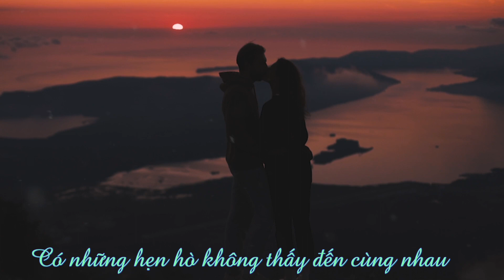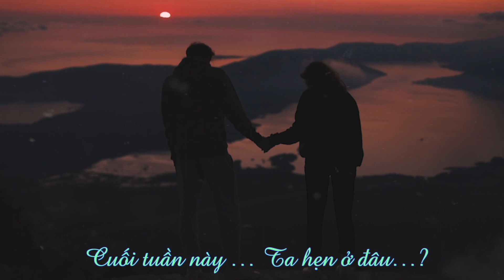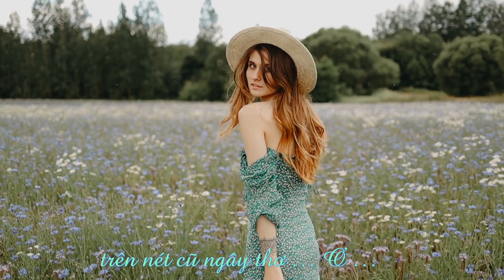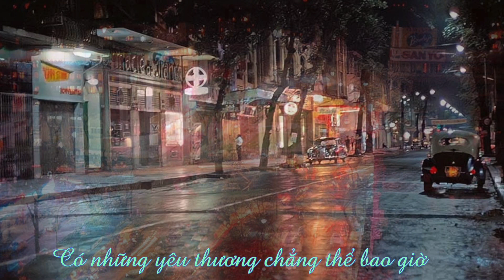CUỐI TUẦN HẸN PHỐ I LỆ HỒNG I THIÊN AN I Saxo KHÁNH NGUYỄN I Thơ PTN THANH I Nhạc CALI VIỆT PHƯƠNG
CUỐI TUẦN HẸN PHỐ
 Ca sĩ: LỆ HỒNG
Guitarist: THIÊN AN
Saxophone:  KHÁNH NGUYỄN
Thơ:  PHẠM THỊ NGỌC THANH
Nhạc: CALI VIỆT PHƯƠNG
LYRIC:
Thứ sáu cuối tuần ta hẹn một yêu thương … cuối phố…! Gió đã lạc loài từ mùa xưa năm cũ … Ôi! đôi mắt ta còn chờ nụ hôn quen … bàn tay lần tìm dư hương trong áo … Diện một chút hồng … trên nét cũ ngây thơ … Ơ …
Tháng mười trôi lao xao … trên những vòm cổ thụ xanh. Khi nào … mùa thu của phố …? Khi nào Ta của ngày xưa …? Cuối tuần hẹn giữa câu thơ … Mất mát giữa hai chiều thương nhớ … ơ .. hờ … Có những yêu thương chẳng thể bao giờ … mới hơn được nữa. Có những hẹn hò không thấy đến cùng nhau … Cuối tuần này … Ta hẹn ở đâu…?
Cuối tuần này … Ta hẹn ở đâu …? Hãy thả ngỡ ngàng … thương nhớ … giữa hoang mê …!